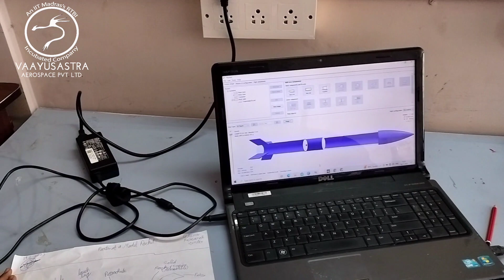Learn Rocket Science | Vaayusastra in Children's land | Rocketry for kids | In-person training